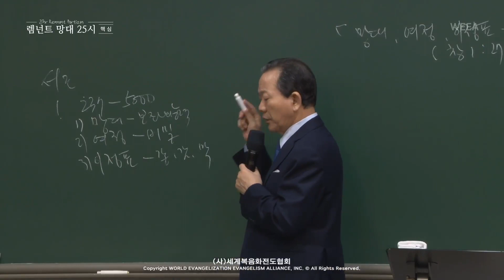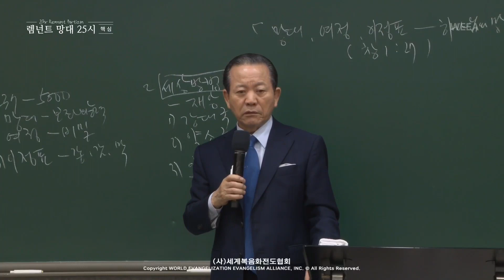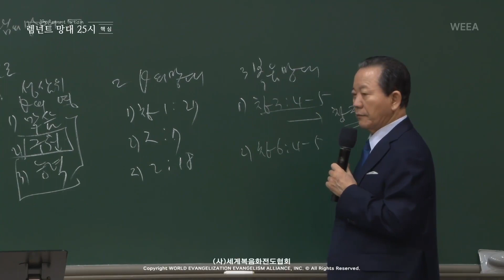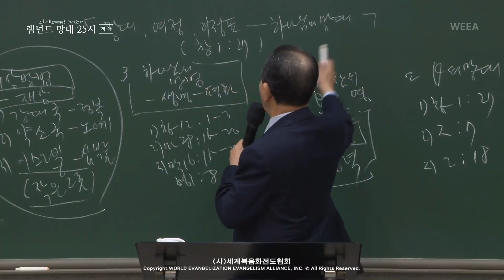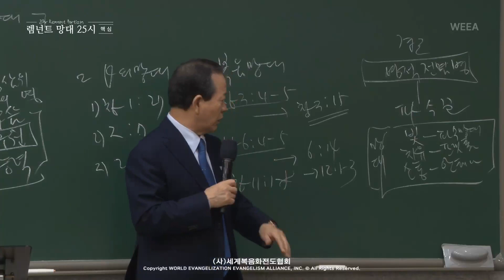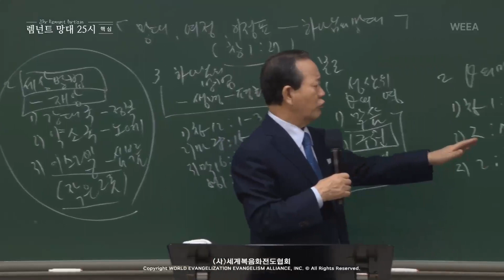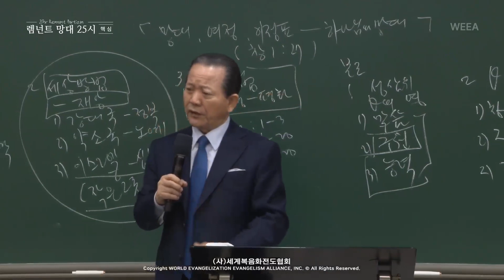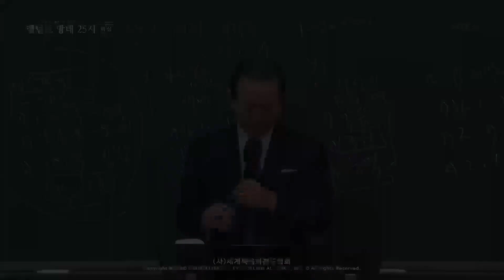09.12.2023 Message central de formation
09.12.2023 Message central de formation
La réponse de 25heures du 1er, 2ème et 3ème RUTC (47)
「La tour, le parcours, le panneau indicateur – la tour de Dieu」
(Genèse 1:27)